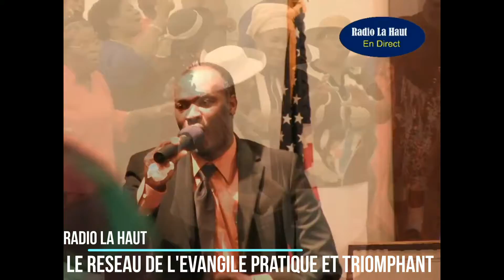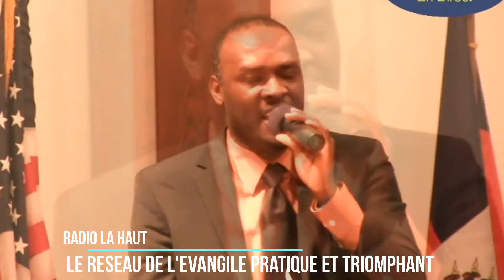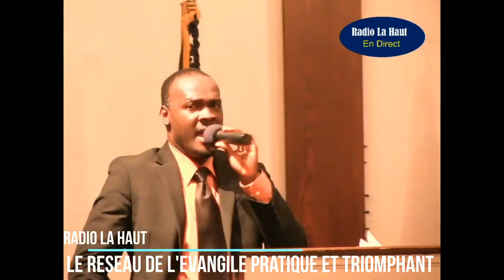Frere Richard Laurent / ADORATION & LOUANGE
Radio La Haut

Les Differentes facons Facons pour écouter Radio La Haut !

  '' Le réseau de l'Evangile Pratique et triomphant ''